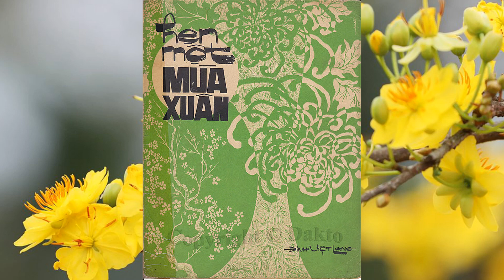Hẹn Một Mùa Xuân - DUY QUANG (1985) | Sáng tác: ĐINH VIỆT LANG